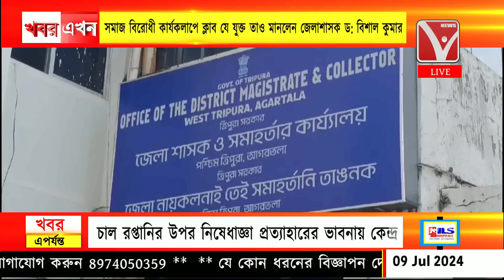BreakinhNews : ভারতরত্নর বিরুদ্ধে অভিযোগ পুরনো মানলেন জেলাশাসক, কেন শীতঘুমে ছিল পুলিশ ? প্রশ্ন